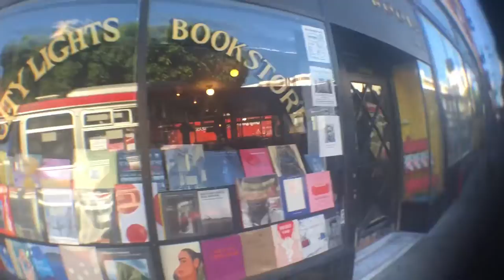SF Vlog - 2018 | Pier 39 | City Lights Bookstore | Ghirardelli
Vlog ive had pending in my edit queue for...4 years now lol. Esmeralda and I stroll through SF with a visiting sister from Canada! :) Nice to look back at pre-covid times.